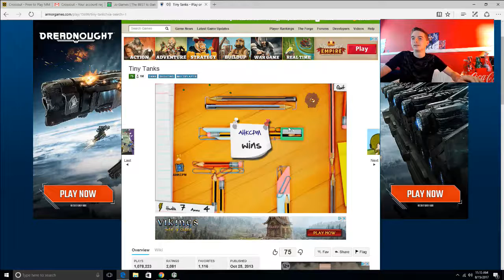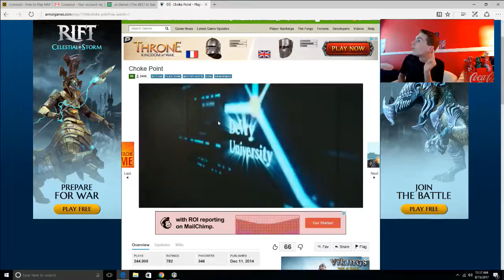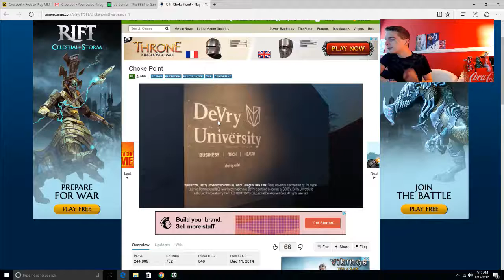Tiny Tanks w/ CJEAGLES TV